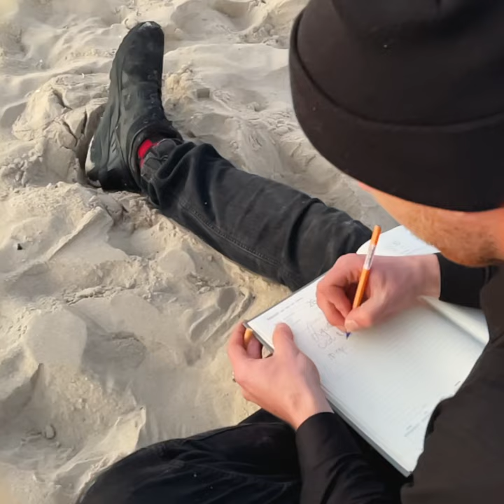Motława - Dobrze Już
Zapomniałem o czymś coś zgubiłem na drodze
nieposkładany leżę jak części starej maszyny
tysiące kawałków woła o uwagę i troskę
choć wielu ich słucha niewielu słyszy bywa że do ucha dotrze słowo dobrze

dobrze już
dobrze
dobrze już
skończę
tylko ty zostajesz na widowni
spektaklu mojego upodlenia
gdzie wiele się dzieje nic się nie zmienia
wciąż ze słońca najbardziej lubię cień
a ty nie

abonent niedostępny brak zasięgu mam
zbyt rzadko jestem pewny że cokolwiek mogę dać
chyba już minęło zło
lecz ciągle jestem tu
już nade mną krążą sępy
zaraz im wypełnię brzuch

dobrze już
dobrze
dobrze już
skończę
spektaklu mojego upodlenia
a ty nie

odkleina records